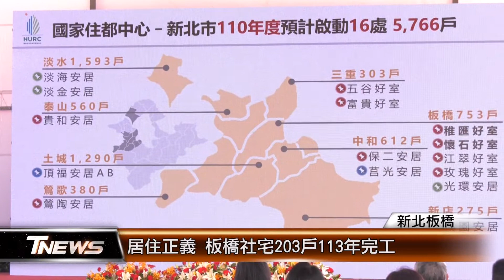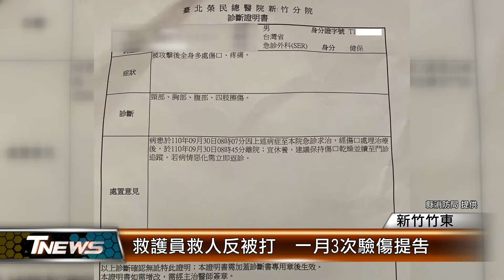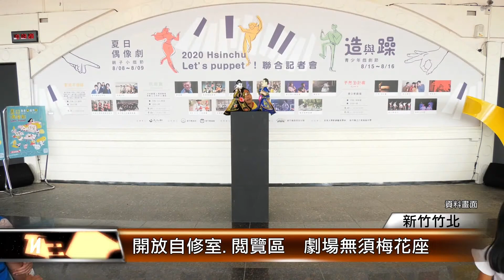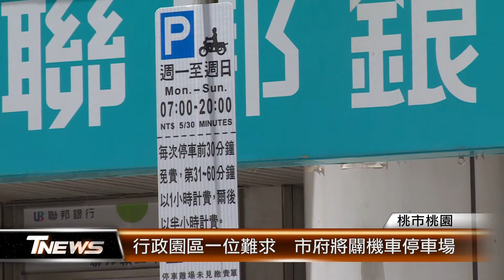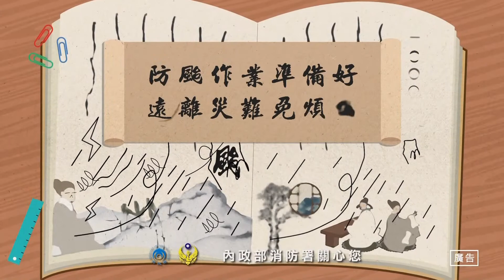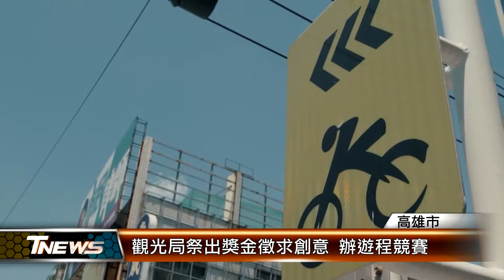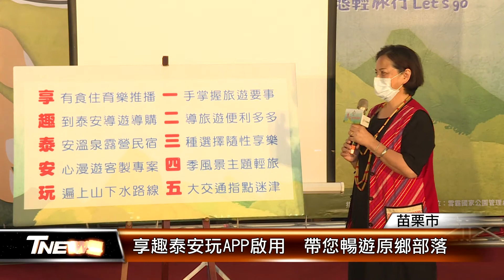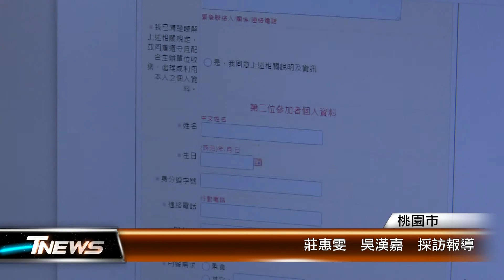20211001 │T-NEWS聯播網